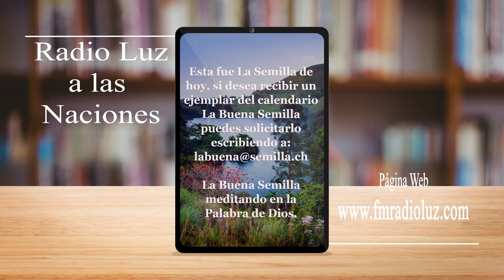La Buena Semilla - 29 Agosto 2023 (Pérdidas y ganancias)